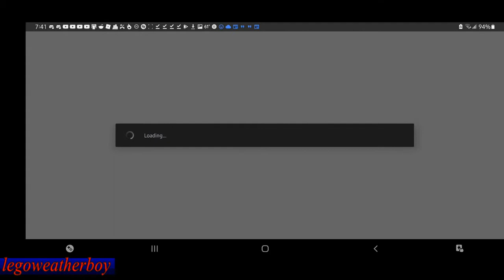What happens when you play Papa Pear Saga after January 14, 2022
I use to play this game a lot in 2013. Game was made by king.com the company that made Candy Crush Saga!
I'm so sad that King.com discontiuned this game.
King.com announced that Papa Pear Saga & Diamond Digger Saga will discontiune on January 14, 2022. I never played Diamond Digger Saga but I played Papa Pear Saga many times!

Sadly, you can no longer login to your Facebook account in Papa Pear Saga and the Facebook Game App for Papa Pear Saga got deleted

Video recorded on January 14, 2022.